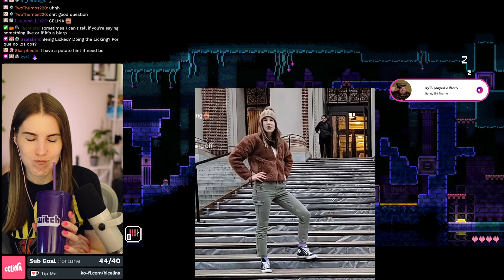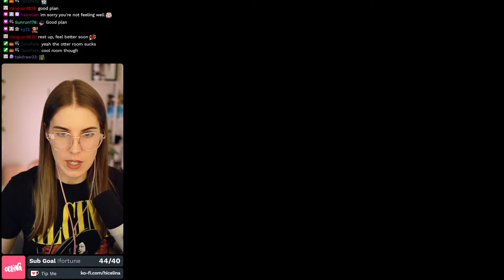I THOUGHT THIS GAME WAS CUTE!? | Animal Well - Part 5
I love Metroidvanias so this was a perfect game for me to try out! It is also about cute (and scary) animals that I also love. Watch me struggle with the puzzles and platforming in this retro-vibe  indie game!